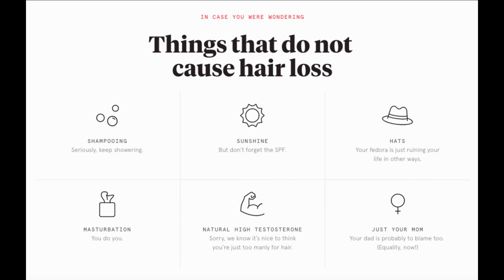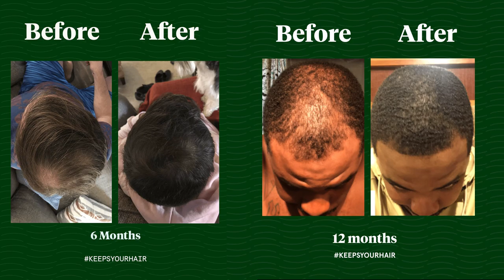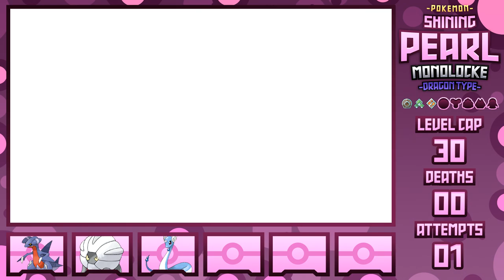Pokémon Shining Pearl Hardcore Nuzlocke - DRAGON TYPE Pokémon Only! (No items, No overleveling)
The question is, can I beat a Pokemon Hardcore Nuzlocke challenge in Shining Pearl version using only Dragon types? Well, it's a short question, but with a long answer, get some popcorn and a beverage and hope you enjoy.

Rules of the challenge:

Normal Nuzlocke Ruleset:
1. Fainting = Death
2. Can only catch the Type Pokémon on each Route (Species Clause)
3. Nickname Pokémon

Hardcore Nuzlocke Ruleset:
4. No items in battle (held items okay)
5. No leveling past the next gym leader/E4 (at the START of the battle)
6. Play on "Set" battle mode